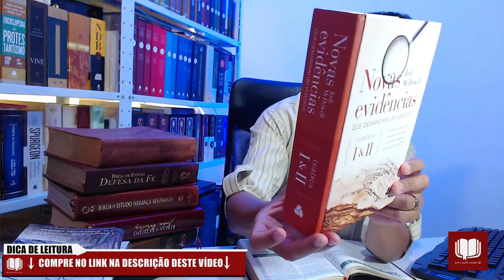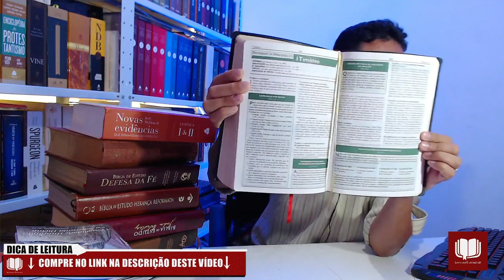Bíblia de estudo da liderança Cristã - PARA LIDERES E PREGADORES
ENVIO IMEDIATO!